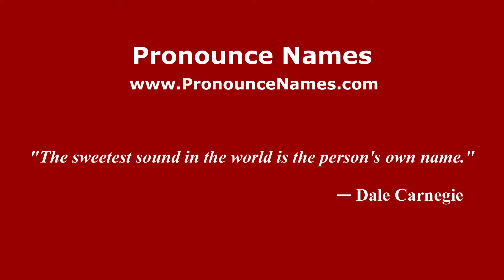How do you say Permatang Lebah in Malaysia (Malay)? - PronounceNames.com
How do you pronounce Permatang Lebah in Malaysia? For more information about Permatang Lebah, such as gender, origin, etc.,